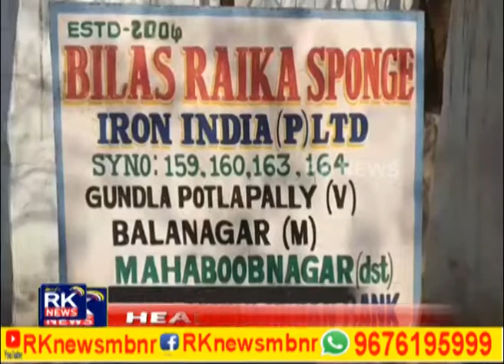25 04 2019 RK NEWS MAHABUBNAGAR